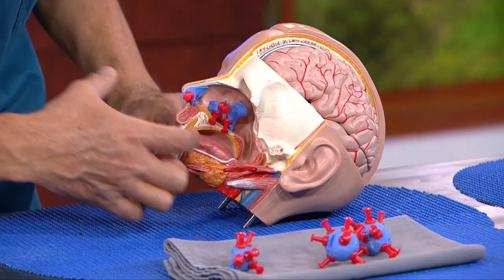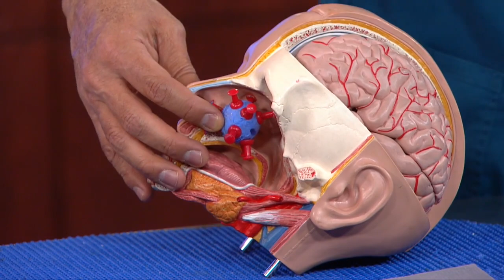PRUEBAS COVID-19 ¿CÓMO SABER CUÁL DEBO REALIZARME? - HACIA UN NUEVO ESTILO DE VIDA